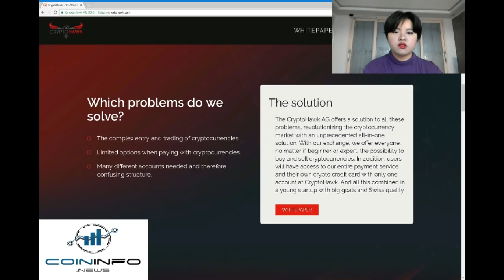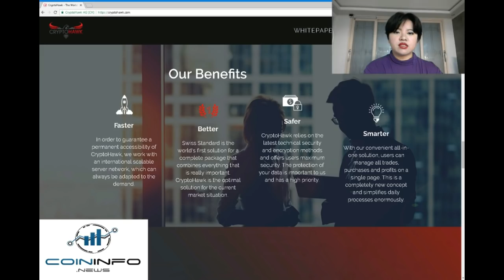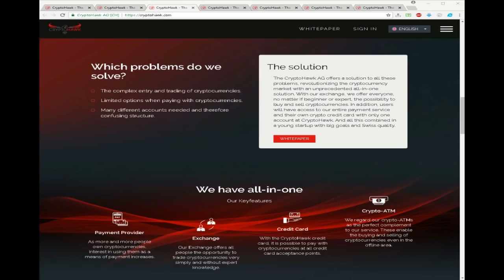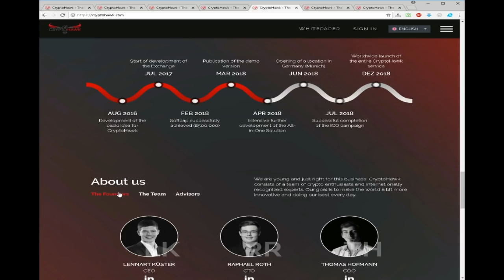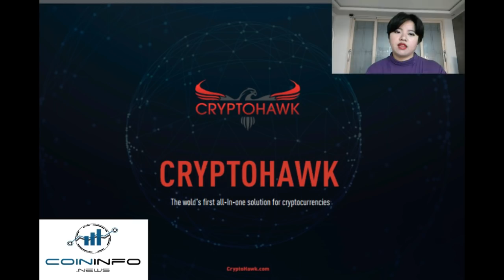CRYPTOHAWK - THE WORLD’S FIRST ALL-IN-ONE SOLUTION FOR CRYPTOCURRENCIES - CoinInfo.News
Hey all and Anyeong Hasaeyo. This is Hazy from Seoul with Coin Info News.

CryptoHawk AG is the first company in the world to offer an All-in-One Solution for cryptocurrencies  and simplified daily processes. The idea is to unite everything that is really important in one place, saving the users many logins and different accounts, and making it very safe and clear.